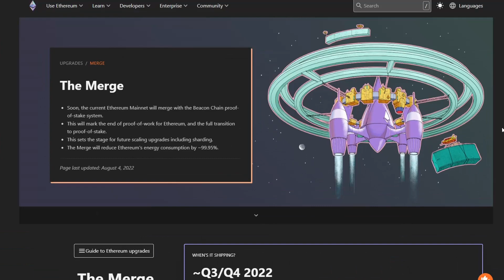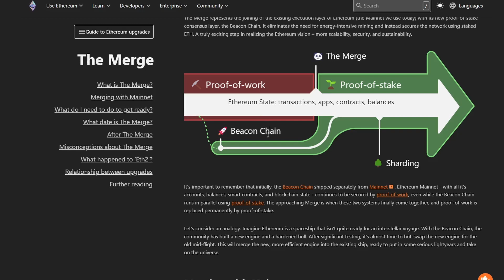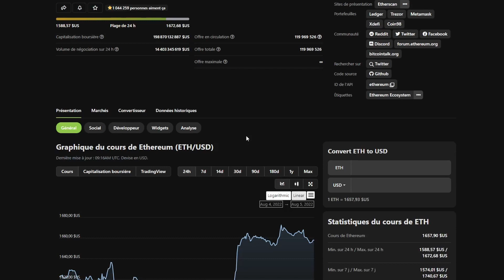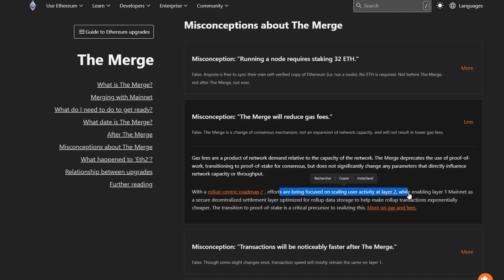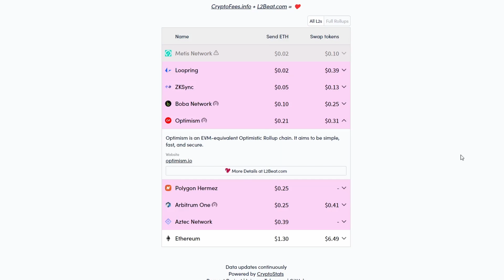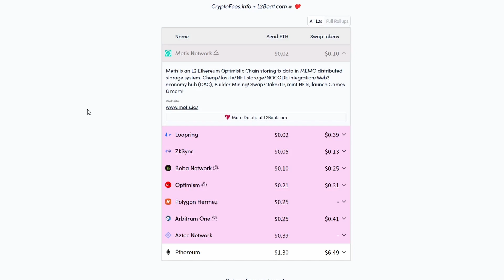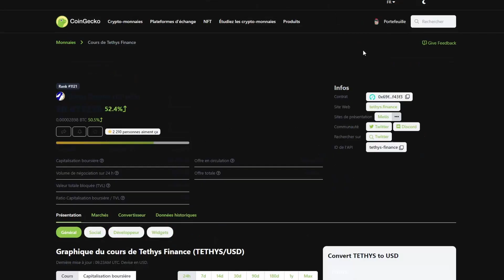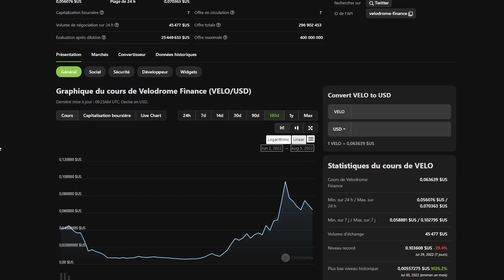Comment miser sur le merge d'Ethereum ? 5 Positions avec différents risques